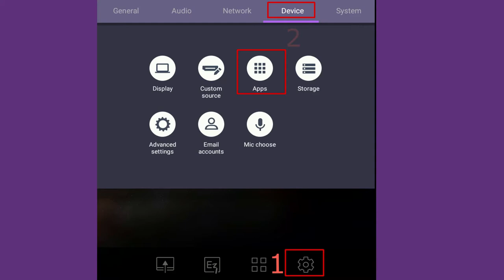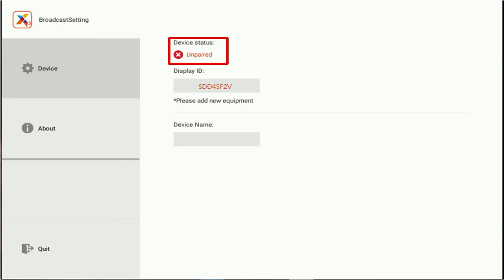[BenQ FAQ] Public Display Product_Adding and removing device for X-Sign Broadcast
X-Sign Broadcast is a wireless broadcast system that can push alerts, messages and announcements during class. Unlike traditional classroom messaging systems, X-Sign Broadcast ensures immediate message delivery as well as group notification. Serving as a next-generation information center, X-Sign Broadcast lets you manage class time content and broadcast enriching material from any device. Creating an engaging learning environment has never been easier.

This video shows the steps of how to add and remove device for X-Sign Broadcast.